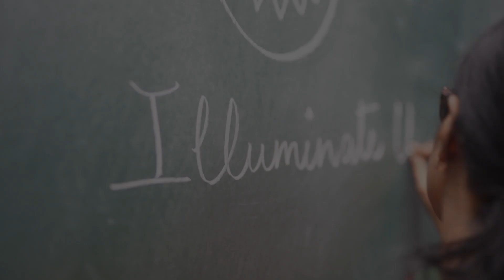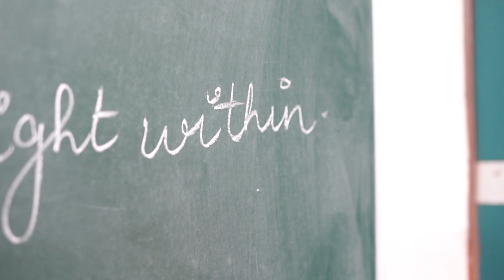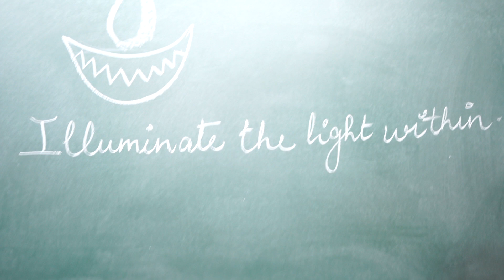Illuminate the Light Within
Young Horizons School in Kolkata run a program every night for the children that are underprivileged and living in the slums around the neighborhood in Kolkata, India. The children are given a cup of milk and one egg that provides them with enough energy to get through three hours of schooling.

Created by Cohen Pettitt & Jarryd Hill